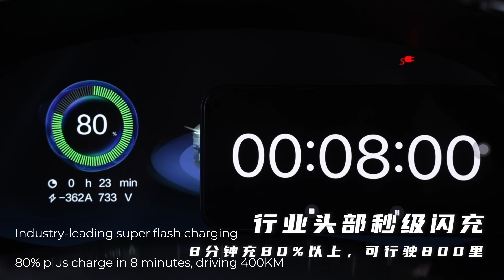Skywell EV | Solar Energy Storage Super Charging Technology Solution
Skywell BE11, the world's first company to mass-produce vehicles featuring "solar energy storage, charging and transportation"
- 100KW Mobile Charging Station, fast charging for other vehicles
- Vehicle range improvement of 20% plus
- Provide Solar Energy Storage & Super Charging Technology Solution
- 80% plus charge in 8 minutes for 400KM range
- Make Charging faster than refueling